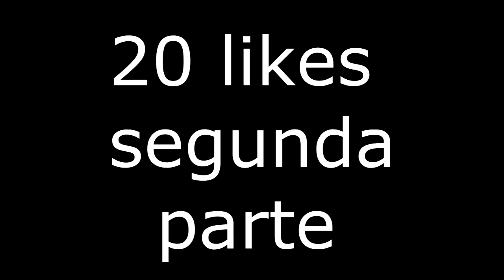ME DROPEO A TODO LA FUERZA ESTA CHETA...... Minecraft HCF .. SunPVP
⚔️Server en este video! 🡆 IP : Sunpvp.com
TS: Ts.sunpvp.com

▶-POR SI QUIERES AYUDAR AL CANAL O UNA AYUDITA PARA TENER UNA MEJOR PC GRACIAS-◀

▶--😍🤑DONACIONES DE--◀

CANCIONES:

Base de Trap SIN COPYRIGHT

PISTA DE TRAP SIN COPYRIGHT _ USO LIBRE

(No Leer) Tags

ME ENCUENTRO A Vqlenh_ EN RETTOPVP HACF Y ME IO FOTO AHRE HCF PLAY metiendome en bases hcf HCF ME METO EN SU BASE HCF TRAP SOTW HCF 6V2 HCF VEIL HOLY KOHI FAITHFUL VORATION HCF SHADOWPLAY TEXTURE PACK HCF FPS GODLY MOMENT  FAITHFUL SOTW SOTW HCF VEIL HOLY VEAX.RIP. STAFF ME FROZEA VEIL HCF ME FROZEAN STAFF CORRUPTO

HCF EL BORRADOR DE MENTES *sale mal* MINECRAFT HCF HCF

LA TRISTE HISTORIA DE MI MICROFONO HCF MINECRAFT HCF VIVIENDO EN UN CUBO DE TIERRA VIVIENDO EN UN CUBO DE TIERRA #1 VIVIENDO EN UN CUBO GIGANTE DE TIERRA MINECRAFT HCF MINECRAFT MINECRAFT PVP 1VS1 HCF TRAPS HOLYHCF EAGLEHCF HOLYHCF 6VS1 EAGLEHCF POWERS HOLY POWERS HOLY LITE ROLEMINE HCF ROLEMINE VEIL HCF VEIL OWNER SERIES STAFF CORRUPTO ROLEMINE STAFF CORRUPTO ME FROZEAN ME HACKUSEAN 1VS1 TEAMFIGHT ROLEMINE TF TRAPPING SERIES TRAPPING KENZOO MATO A KENZO MATO A PATROXWAREZ MI DIOS PATROX WAREZ OWNER SERIES VMARIO RIFFOO VS XMAURIIPVP IKEVIN_X TRAPEANDO A 0.5 QUEDAMOS RAID HCF RAID QUEDAMOS RAID HCF OWNER SERIES IMEK_ OWNER SERIES IMEKV2 IMEKV2 CANTANDO VEIL EOTW HOLY EOTW EAGLE EOTW ROLEMINE EOTW KOHI EOTW SERVER HCF HCF ESPAÑOL SERVER HCF ESPAÑOL SERVER HCF SOTW SERVER HCF ESPAÑOL 1.7.10 SERVER HCF ESPAÑOL 1.8

VOLTAG_ NOTCLIENT holyh.cf ME DAN YOUTUBER EN HOLY MATO A YOUTUBER Y PASA ESTO MATO A YOUTUBER EN HOLYH.CF USO HACKS Y ME BANEAN NUEVO SERVIDOR DE MINECRAFT HCF NUEVO SERVIDOR DE MINECRAFT NO PREMIUM NUEVO NO PREMIUM SERVER NUEVO SERVER SURVIVAL 2018 MINECRAFT HCF EN HOLYHCF AKUSUMA RIFFOO VOLTAG_  BANEO A IKEVIN_XUSANDO HACKS LETSPLAY